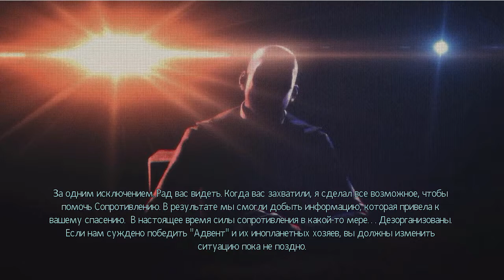Passing XCOM 2 Voice Acting The First Entertainment No Trailer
Моё прохождение пошаговой стратегии XCOM 2 в озвучке первого развлекательного канала. Получился просто полнометражный фильм) с колоритными персонажами и непредсказуемой сюжетной линией. Отличная игра - рекомендую!
Начало сюжетной линии - 00:20
Начало операции "Кровавая роща"   - 03:08
Первая огневая стычка - 05:47
Вторая атака инопланетян - 10:03
Радиус броска гранаты - 12:10
Радиус броска оглушающей гранаты - 13:22
Третья волна пришельцев - 20:58
Секрет очкарика в шортах  - 25:30
Возвращение на базу и повышения в звании бойцов - 26:50
Сообщение по засекреченному каналу - 29:56
Знакомство с доктором Ричардом Тайгон в лаборатории - 30:55